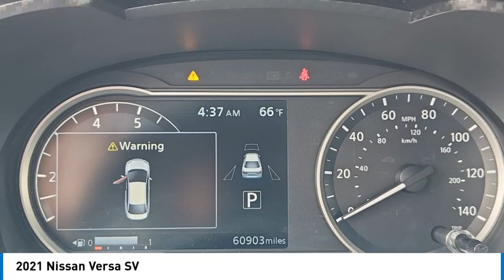2021 Nissan Versa Marina del Rey, Los Angeles, Santa Monica, Culver City, Inglewood CA PR887836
4636 LINCOLN BLVD.

Pick up this Electric Blue Metallic 2021 Nissan Versa, available today at Marina Del Rey Toyota. This could be the one you've been searching for.